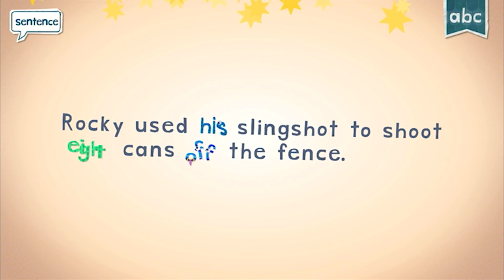Endless Reader Introduces 'EIGHT' | Dive into Sight Word Learning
Video title: Endless Reader Introduces 'EIGHT' | Dive into Sight Word Learning

Features:

- 6 words free to try with additional word packs available for purchase.